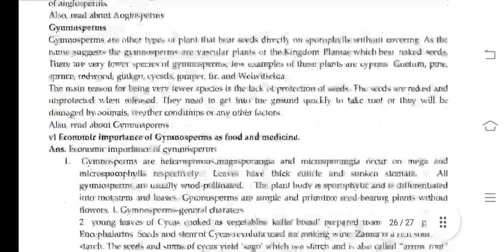BBYCT 131 Ignou Solved Assignment 2020-21